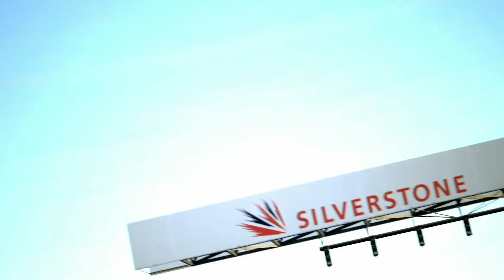GranTurismo 6 - Extended Trailer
▀█▄***LEGGI DESCRIZIONE***▄█▀
GranTurismo 6, in uscita verso fine anno, sarà ancora più vicino alla realtà del suo predecessore garantendo, inoltre, un numero di auto al lancio superiore a 1200!